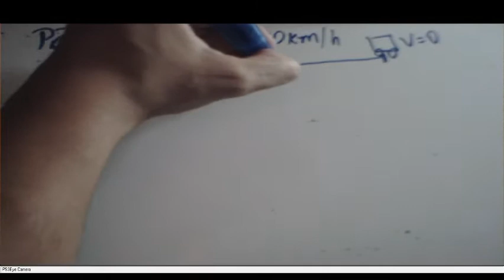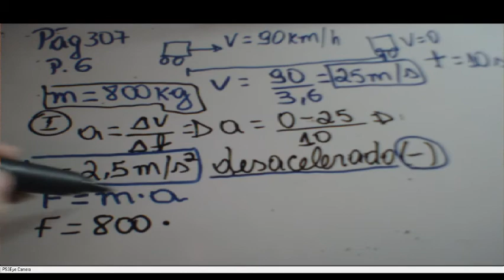3ªsérie Frente A capitulo 2 praticando 6